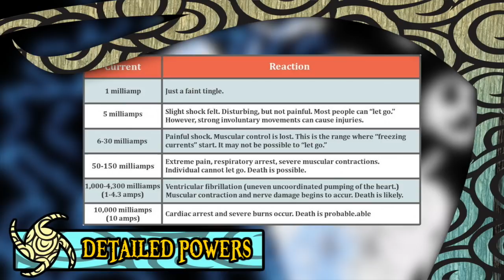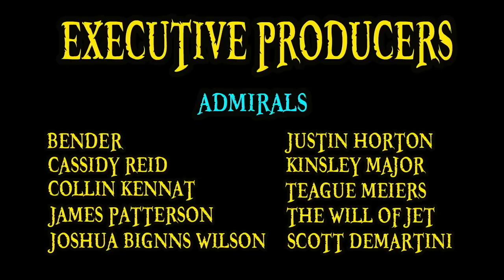The Goro Goro no Mi | Devil Fruit Encyclopedia